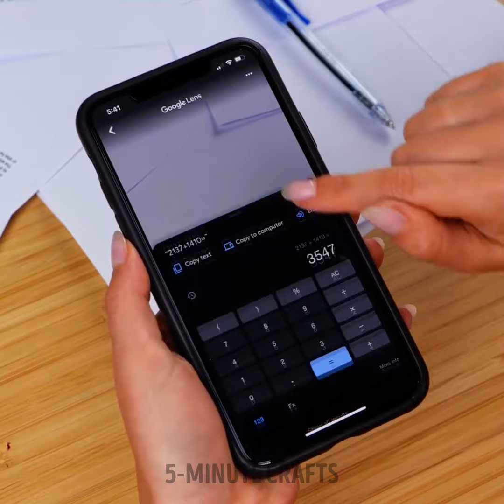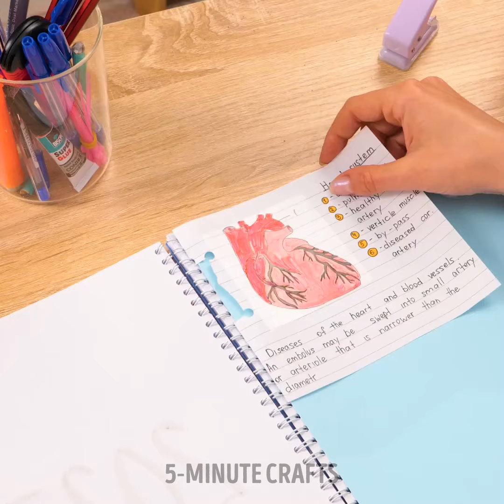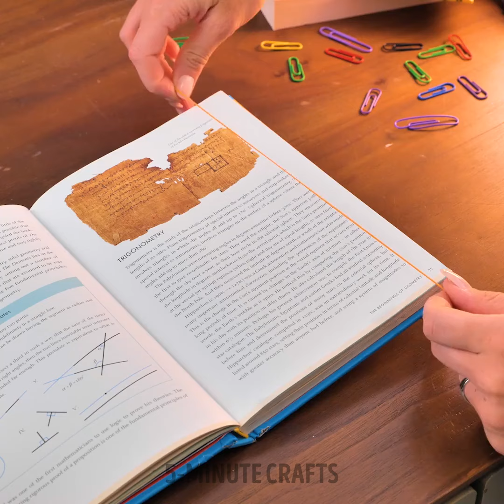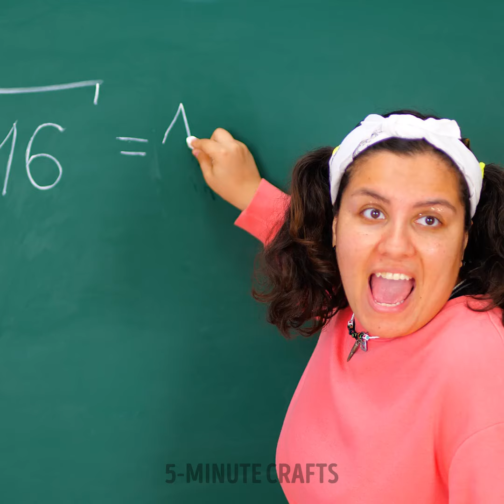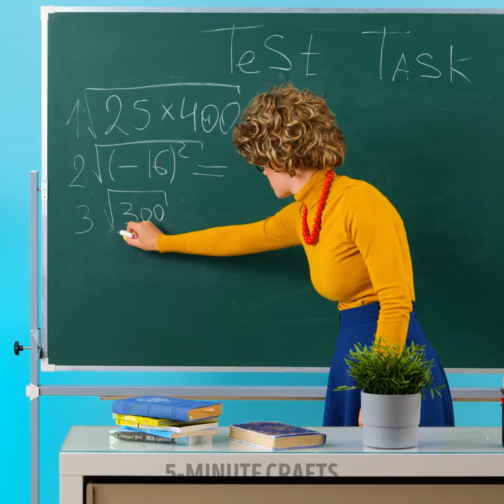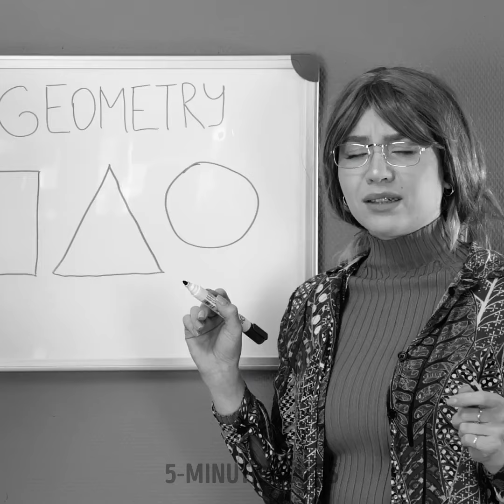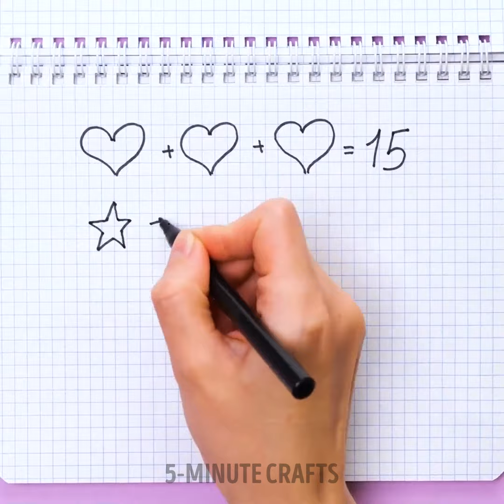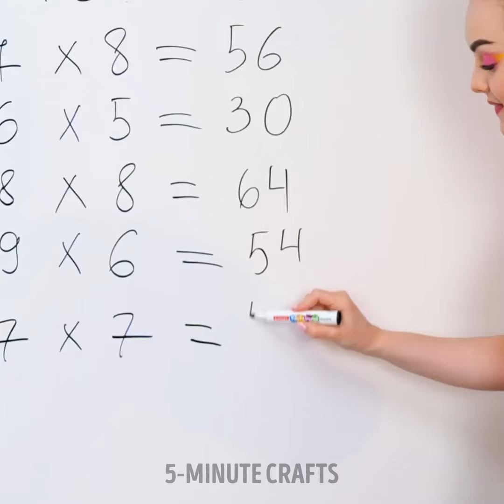Organization Hacks For School And Office Success!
Get ready to boost your productivity and stay on top of your tasks with these genius organized life hacks for school and office success! From clever note-taking systems to innovative desk organization ideas, we've got you covered. Whether you're a student looking to ace your exams or a working professional aiming to impress your boss, these simple yet effective tips will help you stay focused, motivated, and organized. So, what are you waiting for? Let's dive in and take your productivity to the next level!